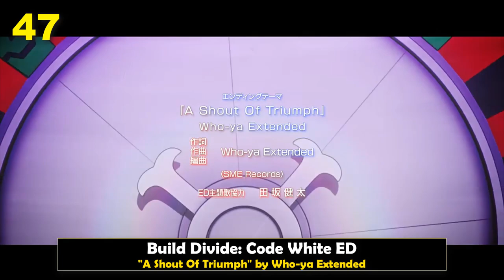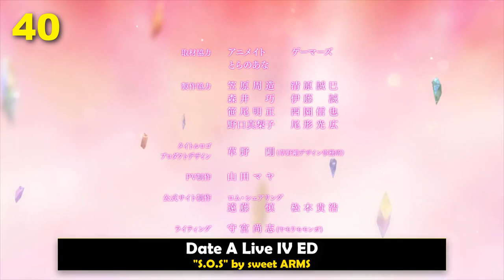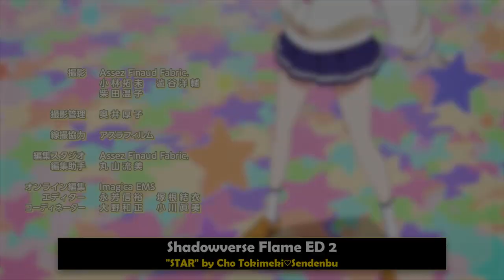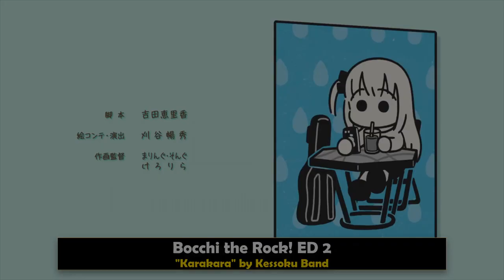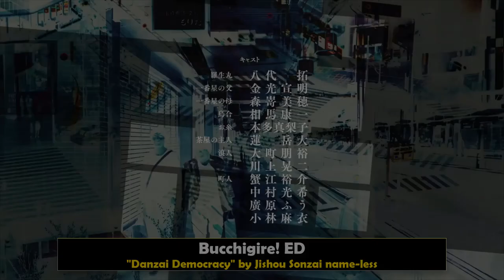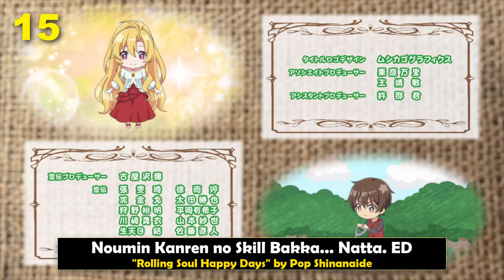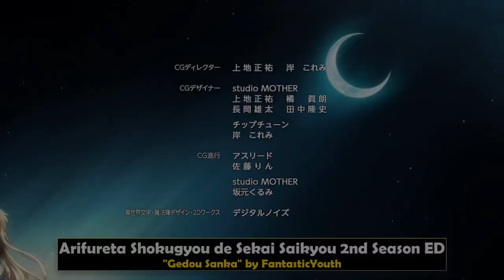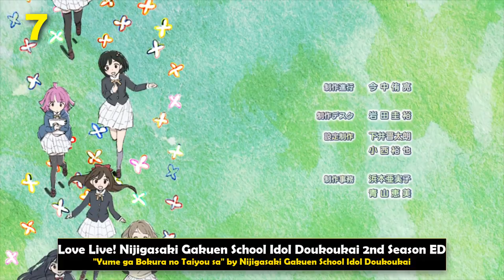Top 50 2022 Anime Endings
⭐Hello! I hope this video finds you well
Happy new year 2023! I guess it's the first time I consider single-episode endings for my year tops. Yeah, thank you, Chainsaw Man. However, I'm thinking of continuing this trend for my future tops, so I can include more songs I like, especially from music anime.

I'm not sure how many times I've listened to the songs on my top 5, but I'm 100% these are all 10/10 songs, the peak of anisong. The lyrics, the vocals, the composition, everything is perfect. 💯

But keep in my mind, my tops are based on my personal opinion and taste in music. You don't have to agree with me, but I hope you respect it. Also, I encourage you to share what are your favorite endings down below in the comments ;)

15-shuunen Code Geass: Hangyaku no Lelouch ED 2 "SAKURA BURST" by Cö shu Nie
Bleach: Sennen Kessen-hen ED EP 1 "Rapport" by Tastsuya Kitani
Youkoso Jitsuryoku Shijou Shugi no Kyoushitsu e 2nd Season ED "Hito Shibai" by Mai Fuchigami
Chainsaw Man ED 2 "Zanki" by ZUTOMAYO
Urusei Yatsura (2022) ED "Tokyo Shandy Rendezvous" by MAISONdes feat. KAF, Tsumiki
Chainsaw Man ED 11 "VIOLENCE" by Ziyoou-vachi
Love Live! Nijigasaki Gakuen School Idol Doukoukai 2nd Season ED "Yume ga Bokura no Taiyou sa" by Nijigasaki Gakuen School Idol Doukoukai
Chainsaw Man ED 8 "first death" by TK from Ling tosite sigure
Spy x Family Part 2 ED "Shikisai" by yama
Chainsaw Man ED 6 "Dainou-teki na Rendez-vous" by Kanaria
Chainsaw Man ED 3 "Hawatari 2-oku Centi" by Maximum the Hormone
Arifureta Shokugyou de Sekai Saikyou 2nd Season ED "Gedou Sanka" by FantasticYouth
Gaikotsu Kishi-sama, Tadaima Isekai e Odekakechuu ED "Bokura ga Oroka da Nante Dare ga Itta" by DIALOGUE+
Hanabi-chan wa Okuregachi ED "Parallellalla" by Azumi Waki, Sumire Uesaka, M・A・O
Noumin Kanren no Skill Bakka Agetetara Nazeka Tsuyoku Natta. ED "Rolling Soul Happy Days" by Pop Shinanaide
Yofukashi no Uta ED "Yofukashi no Uta" by Creepy Nuts
Mob Psycho 100 III ED 1 "Cobalt" by MOB CHOIR
Shinobi no Ittoki ED "Oboetate" by hockrockb
Bocchi the Rock! ED 1 "Distortion!!" by Kessoku Band
Koi wa Sekai Seifuku no Ato de ED "Koi wa Sekai Teiri to Tomo ni" by DIALOGUE+
Renai Flops ED "Flop Around" by Miku Itou, Ayana Taketatsu, Rie Takahashi, Hisako Kanemoto, Marika Kohno
Umayuru ED 2 "Midnight Epilogue" by Machico, Saori Oonishi, Sumire Uesaka, Hiyori Nitta, Miharu Hanai
Digimon Ghost Game ED 2 "Datte Kyou made Koi wa Zurai" by BMK
Girl-gaku. II: Lucky Stars ED "3・2・1・・・BREAK!" by Lucky²
Bucchigire! ED "Danzai Democracy" by Jishou Sonzai name-less
Harem Camp! ED "H・B/Harem Beat" by Jikigetsu Gakuen Camp-bu
Kage no Jitsuryokusha ni Naritakute! ED "Darling in the Night" by Mimori Suzuki
Bocchi the Rock! ED 2 "Karakara" by Kessoku Band
Boku no Hero Academia 6th Season ED "SKETCH" by Kiro Akiyama
Dolls' Frontline ED "HORIZON" by TEAM SHACHI
Chainsaw Man ED 12 "Fight Song" by Eve
Teppen! ED "Ahatte Teppen" by May'n
Engage Kiss ED "Renai Nou" by Akari Nanawo
Futoku no Guild ED "Sugar Sugar Spice" by Minami Kuribayashi
Detective Conan ED 67 "Playmaker" by all at once feat. Yudai Ohno (from Da-iCE)
Shadowverse Flame ED 2 "STAR" by Cho Tokimeki♡Sendenbu
Lycoris Recoil ED "Hana no Tou" by Sayuri
Kaguya-sama wa Kokurasetai: Ultra Romantic ED "Heart wa Oteage" by Airi Suzuki
Healer Girl ED "Believe like Singing." by Healer Girls
Date A Live IV ED "S.O.S" by sweet ARMS
Kaijin Kaihatsu-bu no Kuroitsu-san ED 1 "Destiny" by MAYBE ME
Uzaki-chan wa Asobitai! ω "Happy Life" by MKLNtic
Bleach: Sennen Kessen-hen ED "Saihate" by SennaRin
Akuyaku Reijou nanode Last Boss wo Kattemimashita ED "Nomic" by ACCAMER
Tokyo 24-ku ED "255,255,255" by Junya Enoki, Yuuma Uchida, Kaito Ishikawa
Fantasy Bishoujo Juniku Ojisan to ED ""FA"NTASY to!" by Luce Twinkle Wink☆
Build Divide: Code White ED "A Shout Of Triumph" by Who-ya Extended
Ultraman Season 2 ED "Transcending Time" by Void_Chords feat. Ryohei & Foggy-D
Deaimon ED "Koko ni Aru Yakusoku" by Deaimon
Aharen-san wa Hakarenai ED "Kyori-kan" by HaKoniwalily